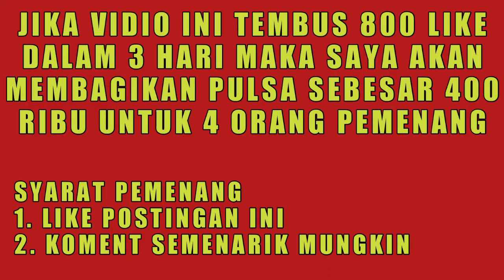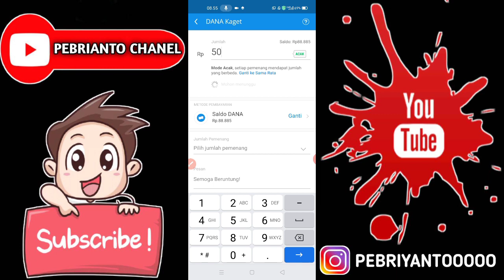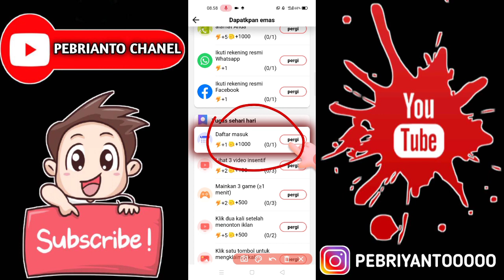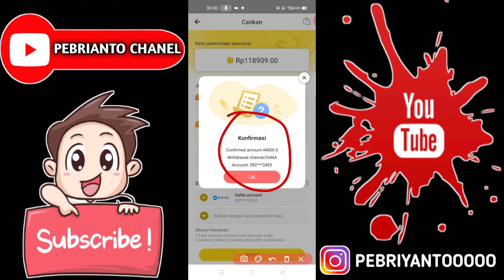💵 BARU NEMU SEKARANG !! APLIKASI PENGHASIL UANG GRATIS TERCEPAT 2020 TERBUKTI MEMBAYAR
dana kaget

🔴BARU RILIS !! bonus 500 ribu dari apk penghasil uang tercepat 2020 terbukti membayar